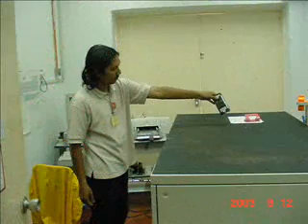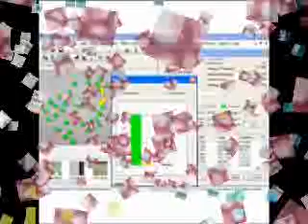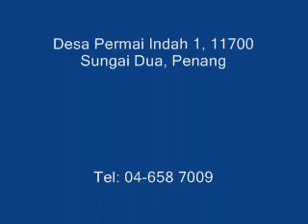Kemuning Saintifik Sdn Bhd